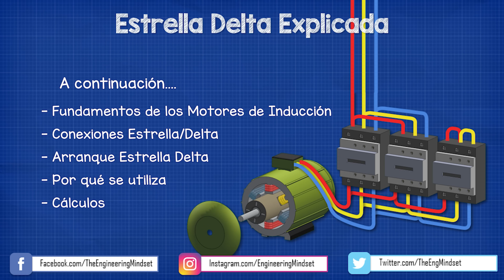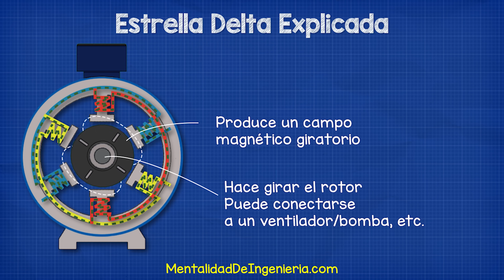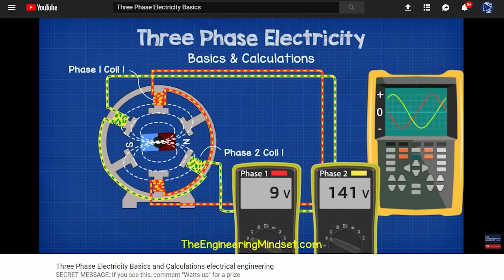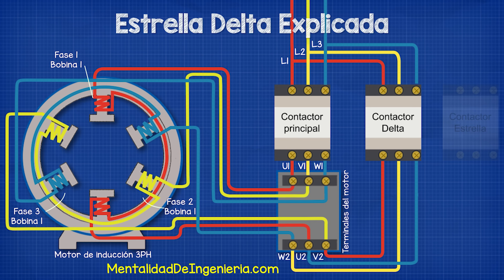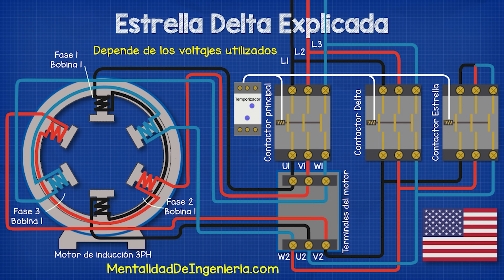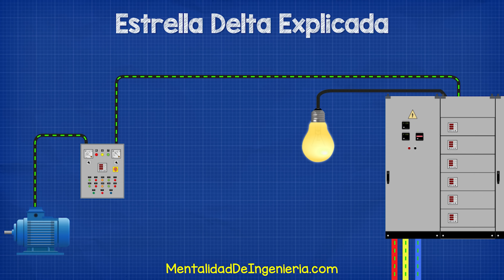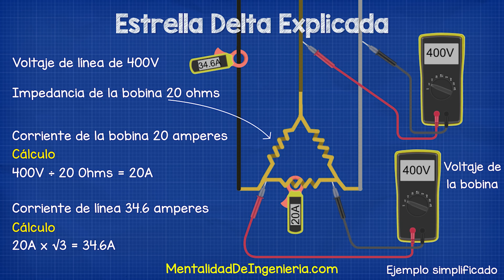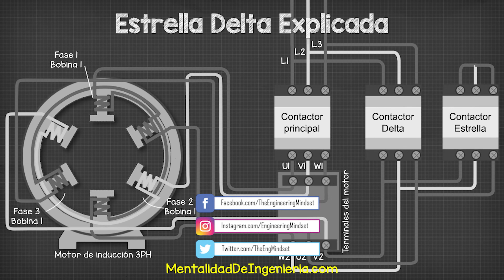Estrella Delta Explicada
Arrancadores Estrella Delta Explicados. Cómo funcionan los arrancadores estrella delta para los motores de inducción trifásicos y por qué utilizamos los arrancadores estrella delta. Explicamos los aspectos básicos del funcionamiento de los motores de inducción trifásicos. Los fundamentos de cada configuración de estrella y delta, un diagrama de cableado, animaciones de los arrancadores estrella delta y algunos cálculos de ejemplos simplificados. MÁS INFORMACIÓN AQUÍ:

9:21 "dividido por" debería ser como está escrito, "multiplicado por".

🎁 Queridos amigos, ayúdennos a financiar más traducciones.

​​​ conexión de motor trifásico